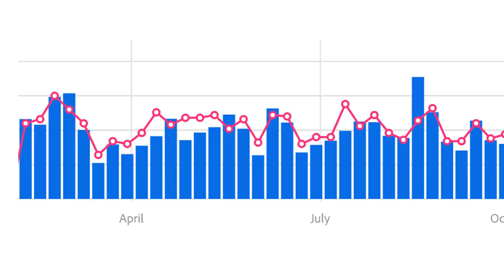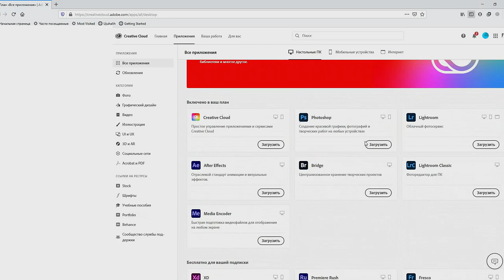Бесплатная подписка от адоб AdobeStock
Денис Курбатов - фотостокер.
Подарок от Adobestock.

Адобу спасибо!